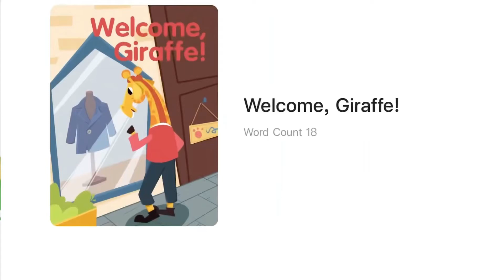Welcome, Giraffe! | To the South | The Snow Fairy